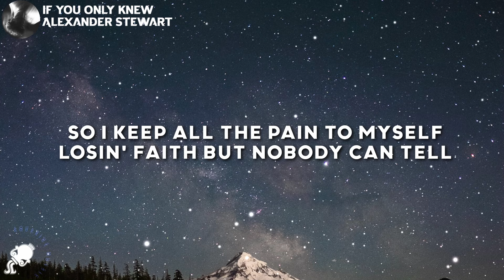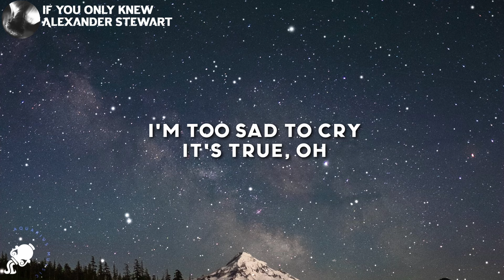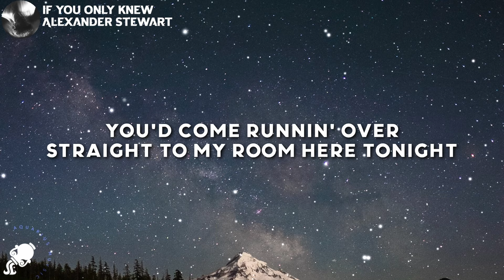Alexander Stewart - if you only knew (Lyrics)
Alexander Stewart - if you only knew
Alexander Stewart - if you only knew (Lyrics) Tiktok

Lyrics

[Verse 1]
I've been tryin' so hard to survive
Sometimes I think that I wanna die
I feel so fucking guilty 'cause God, I'm so lucky to live my life
So I keep all the pain to myself
Losin' faith but nobody can tell
Mom, I don't want you worried 'cause that would just hurt me
So I pretend I'm fine

[Chorus]
What my mind is tellin' me I should do
That I'm drunk and all alone in my room here tonight
I'm too sad to cry, it's true, oh
All the shit my brain is puttin' me through
You'd come runnin' over straight to my room here tonight
I'm sorry but I need you, oh

[Post-Chorus]
(Oh)

[Verse 2]
I wish I was somebody else
I'm constantly overwhelmed
Now I'm falling again, gettin' drunk with some friends
It's a silent cry for help
I wanna get better, I want you to know
That I can't do this on my own

[Bridge]
Take me out of this hell
Oh, somebody help
Oh, I'm not myself

[Outro]
I wanna tell you what my mind is tellin' me I should do
I'm too sad to cry but I want to
Oh, if you only knew